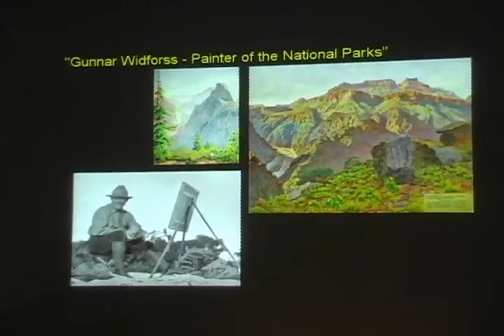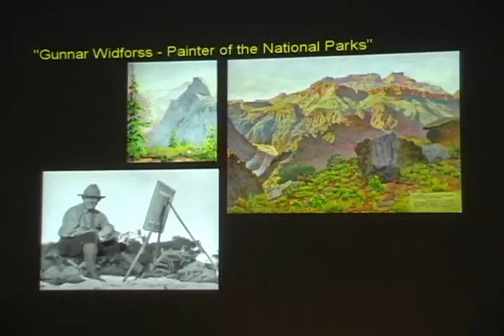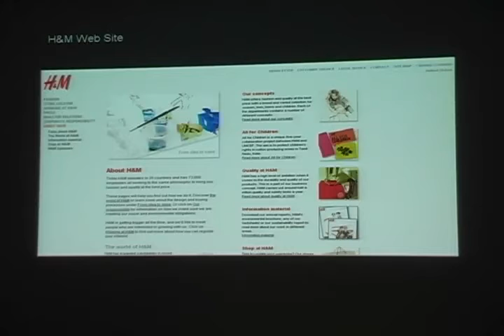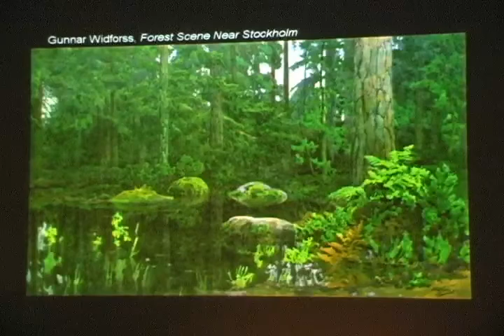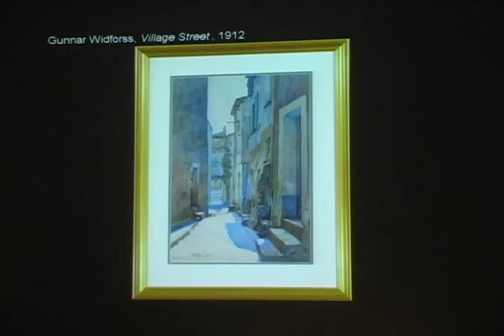Gunnar Widforss: Painter of the National Parks by Alan Petersen - Part 1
In that era of dramatic social change and artistic fervor, Swedish-born painter Gunnar Widforss spent thirteen years creating an unrivaled body of work documenting the beauty of the American West. He painted with determination to capture his vision, and then he died suddenly at the Grand Canyon at the age of 55. In his commitment to the truth and beauty of his subject, Widforss never resorted to sentimental or romanticized depictions, so prevalent in depictions of western subjects. He may be viewed as one of the greatest artists to paint the West and his obscurity is a paradox.